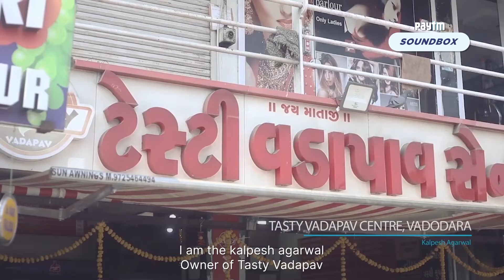[Gujarati] You just need a sim card to use Paytm Soundbox: Tasty Vadapav, Vadodara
"You just need a SIM card to operate the Soundbox. You don't even need a WiFi connection." Mr. Kalpesh Agarwal, Tasty Vadapav, Vadodara.

Thank you for choosing Paytm to be a part of your growth journey. We are happy to serve you.